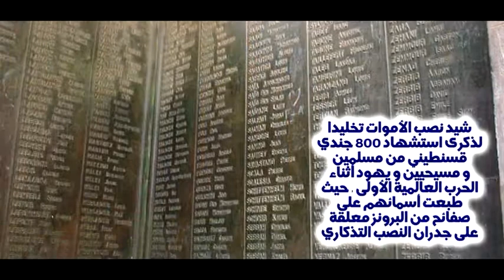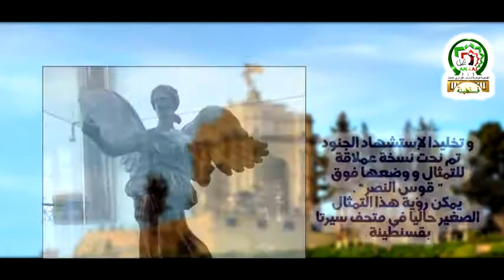أونجي قسنطينة تقدم برنامج " أسرار معالم سيرتا" 9 - نصب الأموات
قصد التعريف بتاريخ مواقع رائعة بعاصمة الشرق الجزائري و الجوهرة الثقافية الساحرة قسنطينة , يقترح عليكم المكتب الولائي قسنطينة للجمعية الوطنية للشباب الجزائري المثقف برنامج " أسرار معالم سيرتا " , حيث نعدكم بنبذة و فيديو خاص من إعداد لجنة الإعلام بالجمعية كل يوم ثلاثاء ,مشاهدة ممتعة إن شاء الله .
نصب الأموات
شيد نصب الأموات تخليدا لذكرى استشهاد 800 جندي قسنطيني من مسلمين و مسيحيين و يهود أثناء الحرب العالمية الأولى .
تم وضع الحجر الأول للنصب التذكاري في 18 نوفمبر 1918 و امتد العمل لمدة 12 عام . و افتتح النصب التذكاري في 7 ماي 1930
بحضور رئيس الوزراء الفرنسي gaston doumergue , عمدة قسنطينة ( آنذاك ) emil morinaud , رئيس مجلس الشيوخ الفرنسي paul doumer , رئيس مجلس النواب الفرنسي ferdinand buisson
من عمل شركة الهندسة المعمارية marcel dumoulin و maurice de la chapelle التي كان لها مكاتب دراسة في 92 شارع georges clémenceau
الأحجار المستخدمة في البناء أتت إلى حد كبير من مقلع الحجارة " lentini "
قوس النصر مستوحى من قوس trajan الواقع في المدينة الأثرية تيمقاد .
نصب جاثم فوق صخرة " سيدي مسيد " يعلوها تمثال للنصر صنعه النحات "ebstein "
عثر الجنود أثناء أعمال التنقيب في باحة القصبة على تمثال صغير الحجم من البرونز يدعى : انتصار قسطنطين و تخليدا لإستشهاد هؤلاء الجنود تم نحت نسخة عملاقة للتمثال و وضعها فوق قوس النصر . يمكن رؤية التمثال الصغير في متحف سيرتا بقسنطينة .
إليكم فيديو توضيحي لنصب الأموات و الذي يظهر أهم الصور الفوتوغرافية له مع أرشيف الصور الأولى لتشييده و بعد افتتاحه , من إنشاء لجنة إعلام المكتب الولائي قسنطينة للجمعية الوطنية للشباب الجزائري المثقف .